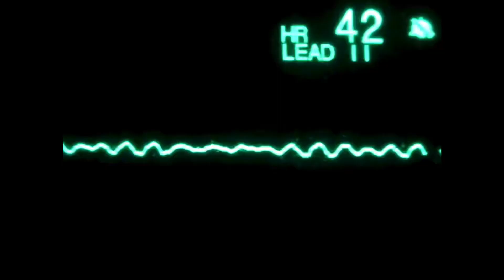The Roblox Partisan Experience (Blood And Iron)